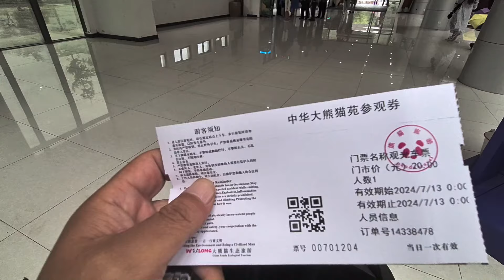푸바오 근황 🐼 또 바가내리니 불안해 보여요 내실 들어가고 싶어하는데....푸바오 실시간